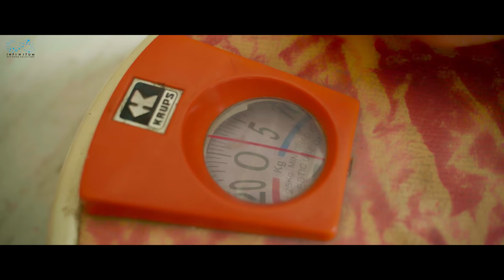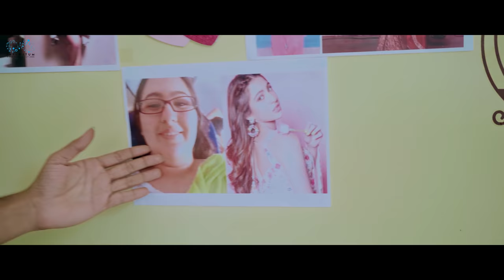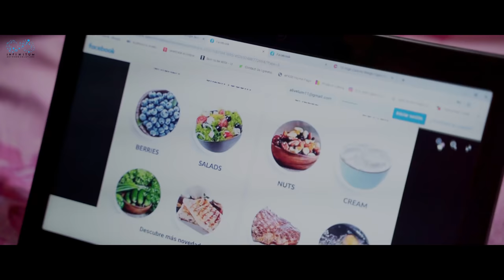Diet Boyfriend Aithe || Swethaa Naidu || Mohit Pedada || Infinitum Media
" Diet Boyfriend Aithe " is a Telugu Comedy Video Featuring SwethaaNaidu & MohitPedada as leads.

Cast - Swetha Naidu, Mohit Pedada, Vishnupriya, Mrudhula, Swathi

Cinematography - Bharath Mallela

Writer & Director - Jayendra Koduvati

Editor - Nagasai, Surya, Prabhu

Poster Designer - Anand

Soundengineer - Ganagadar

Assistant director - Ram Bangla

Art :Bunny

Line producer: RishiReddy

Executive producer - Shrija Reddy